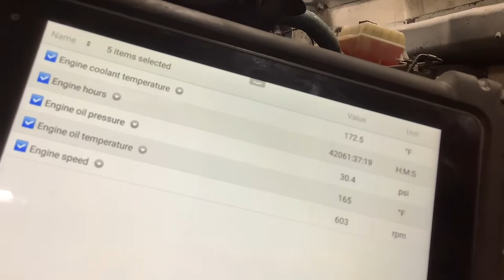2005 Volvo VNL - Parts Unit 05VV133